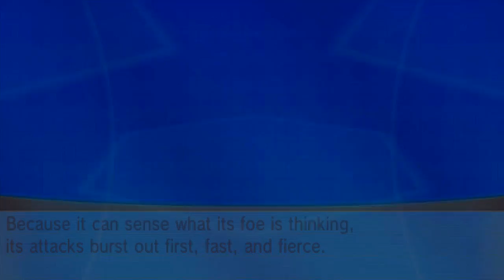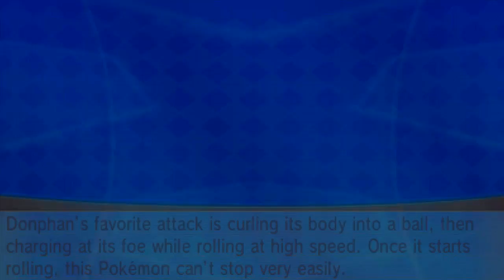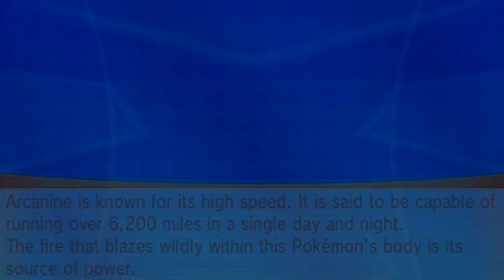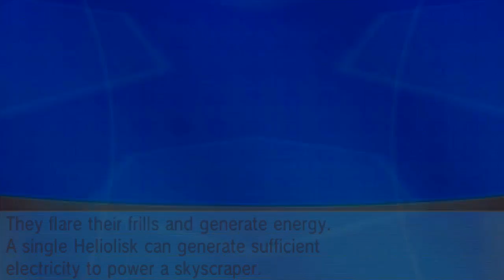PPL D1 S4 | Week 0 | Draft Analysis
Hey guys and welcome to my draft analysis of the squad in the PPL D1 S4!

(Yes, we'll be uploading again!)